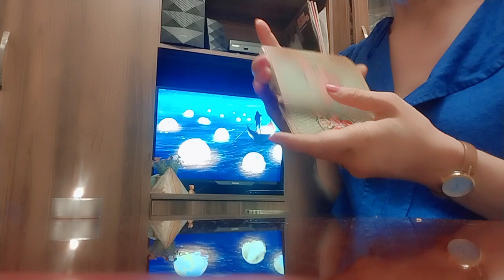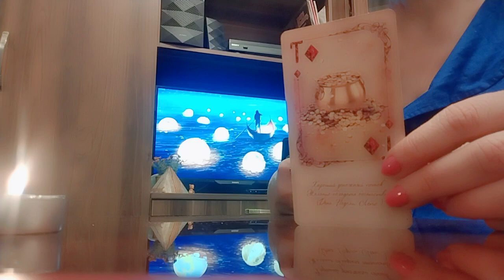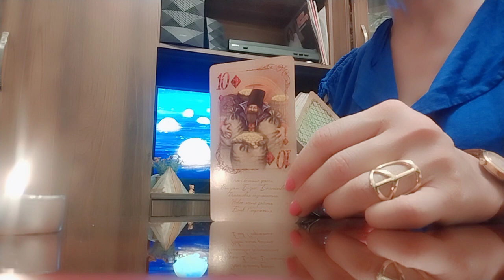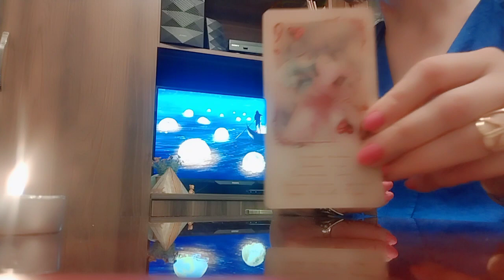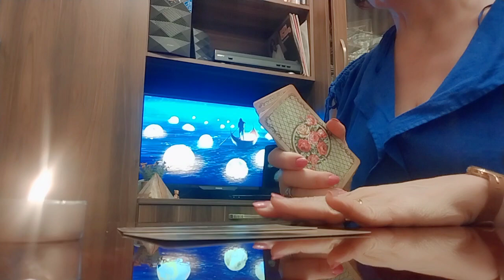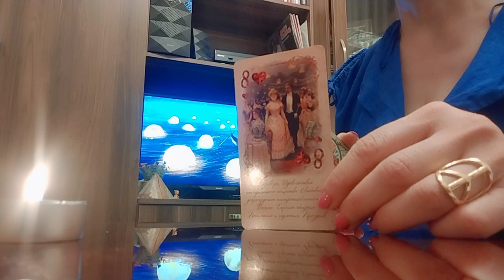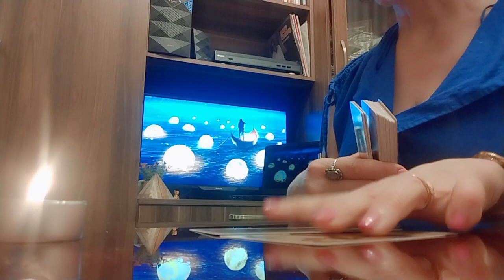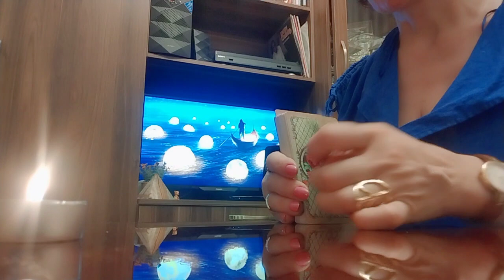მომავლის გეგმები/რომელ სფეროში გაგიმართლებთ?!/ტაროს პროგნოზი🌸✨💫